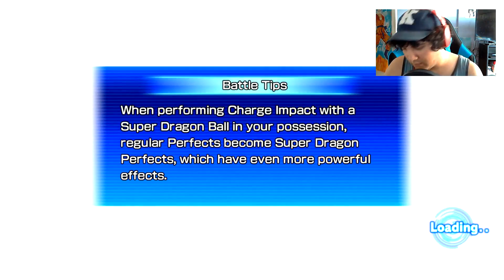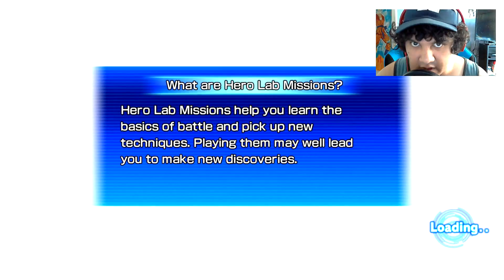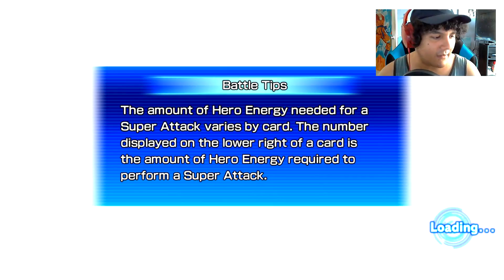Super Dragon Ball Heroes World Missions - Nintendo Switch (Actualizacion de Broly)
Bienvenidos a este juego exclusivo solo de Switch y PC de Dragon Ball.
Finalmente Dragon Ball Heroes sale para América.